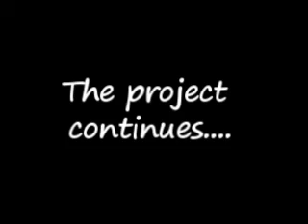Then again...You are always w us. :)